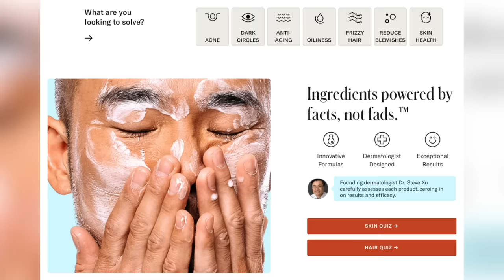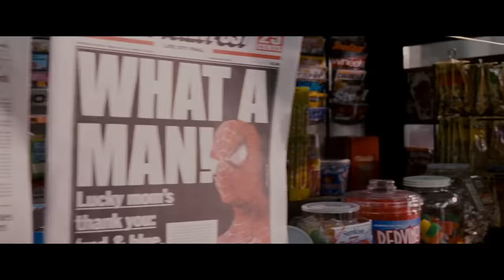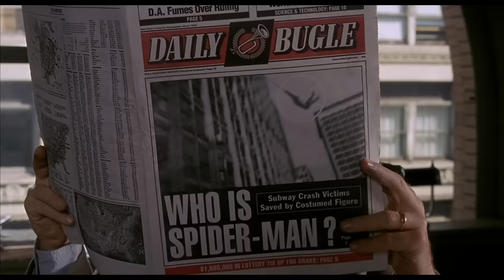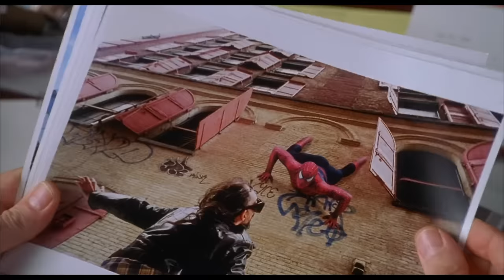Why Tobey's SPIDER-MAN was REMOVED from the MCU - Marvel's Original Plan, Explained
Edited by Harriet Lengel-Enright, Randolf Nombrado, Lee Mazzio, Ethan Lavinsky, and Sean Martin